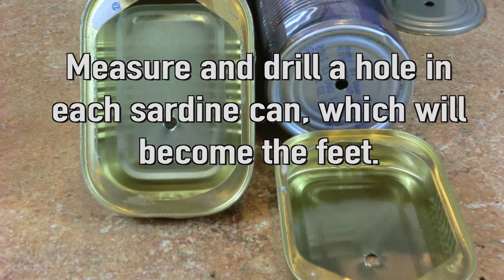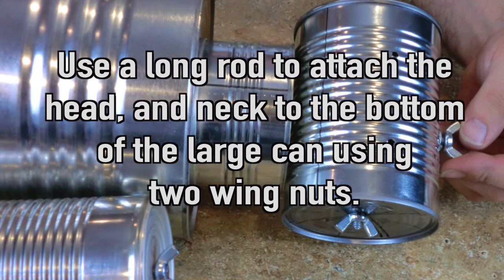How to Make a Tin Can Robot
Tin can robots are awesome and fun to make. This step by step video shows you how to make your own Tin Can Robot.